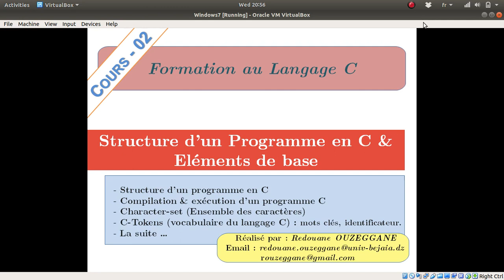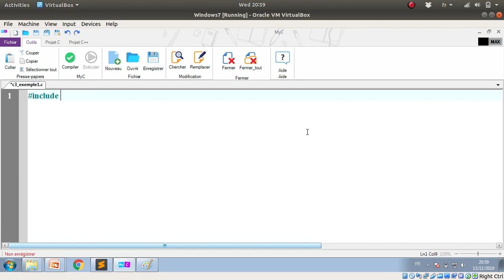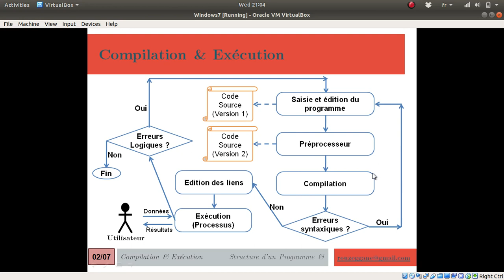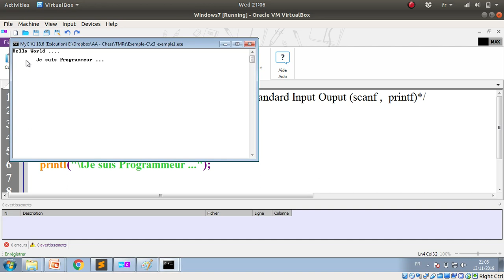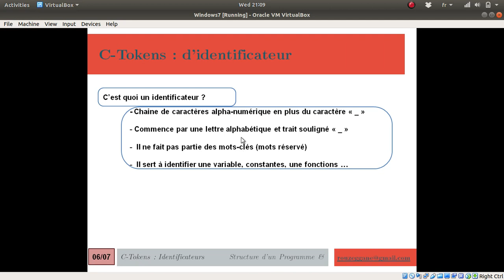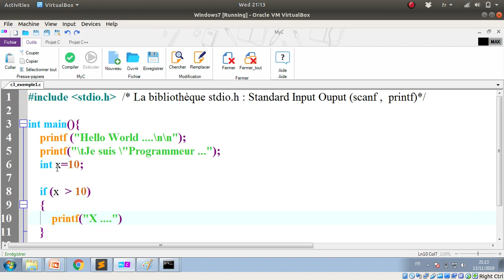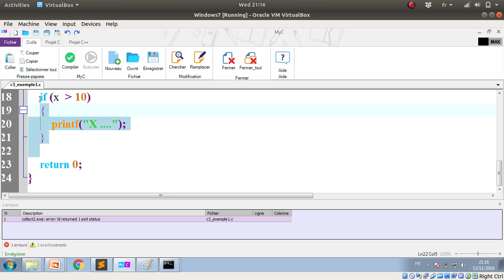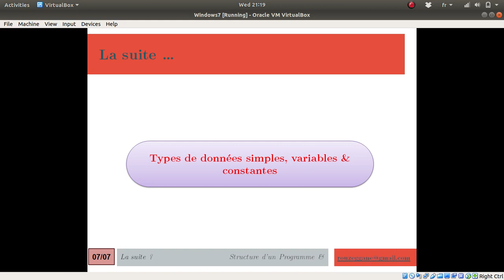Formation C - Cours 02 - Structure d'un Programme C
Dans cette séquence vidéo, vous allez voir la structure globale d'un programme en C. Puis, nous allons présenter la structure minimale de ce programme. Nous allons voir, ensuite, les étapes de compilation et exécution d'un programme.

Un programme en C est constitué d'un ensemble de mots dits : C-Tokens. Ces C-Token utilisent un ensemble de caractères dit : character-set.

Dans ce cours, nous allons aussi mettre l'accent sur les mots clés et les identificateurs.

Thanks.